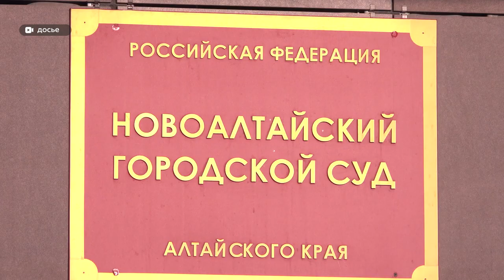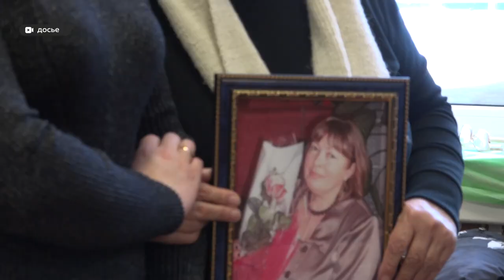"Вместо реального наказания – условное": семья фельдшера шокирована решением суда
Девушка, которая сбила фельдшера на трассе Барнаул-Новосибирск, добилась смягчения приговора. Эта история шокировала скорбящую семью и пользователей соц. сетей. Мы встретились с родственниками погибшей. Сегодня в семье особенный день. Подробнее в сюжете.